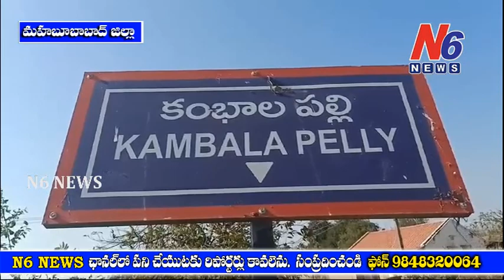మహబూబాబాద్ జిల్లా కంబాలపల్లి గ్రామంలో ఘనంగా శ్రీరామ నవమి వేడుకలు // N6 NEWS //